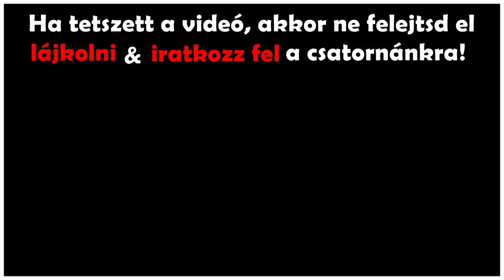10 filmbeli szerelmespár, akik a valóságban is összejöttek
Vannak színészek és természetesen színésznők, akik annyira beleélik magukat a filmbeli partnerükkel a romantikus jelenetekbe, hogy a forgatás után a való életben is folytatják egymással való szerelmi kapcsolatukat.

Íme 10 filmbeli szerelmespár, akik a valóságban is összejöttek :)